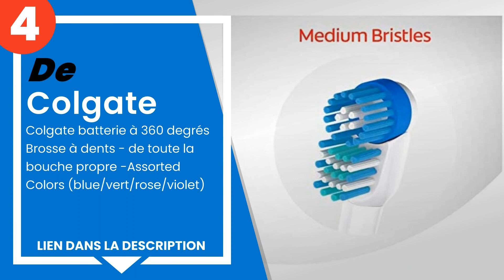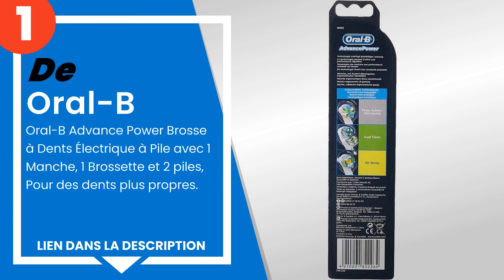Les 4 meilleures brosses à dents électriques à piles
1) Oral-B Advance Power Bros... »
2) Colgate Oral Care Brosse ... »
3) Oral-B - Braun Brosse à d... »
4) Colgate batterie à 360 de... »

✋ Voici les 4 meilleures brosses à dents électriques à piles, disponibles sur le marché.

00:00 - Introduction
00:08 - 4) Colgate batterie à 360 degrés Brosse à dents - de toute la b...
00:27 - 3) Oral-B - Braun Brosse à dents électrique Oral B Pro Health.
00:52 - 2) Colgate Oral Care Brosse à Dents à Piles Proclinical 150 Sou...
01:22 - 1) Oral-B Advance Power Brosse à Dents Électrique à Pile avec 1...